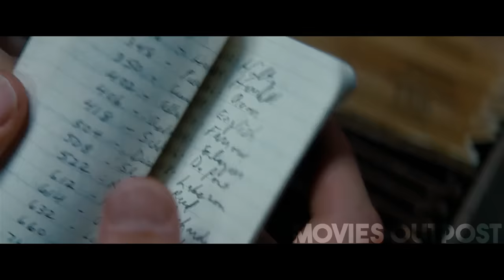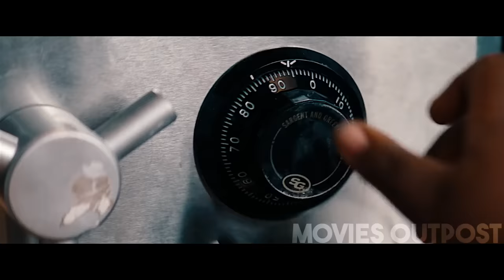After Losing Their Money To an Investment Scammer, They Decide To Return The Favor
When a team of hard working men realize they have been duped by their boss's fraudulent investment scam, they hatch a plan to steal from his luxurious penthouse.